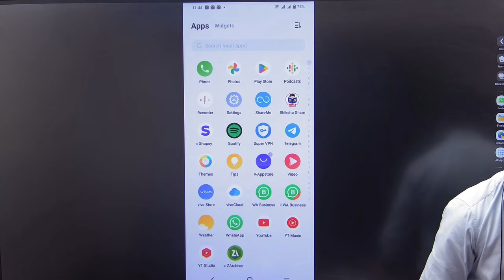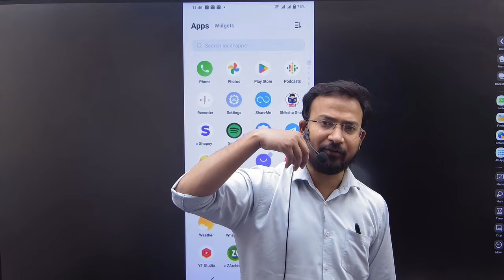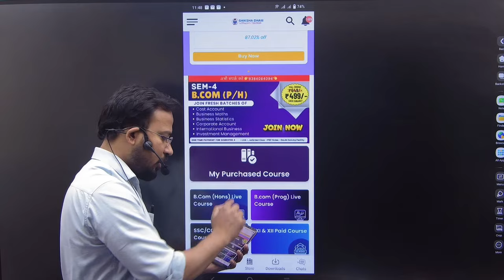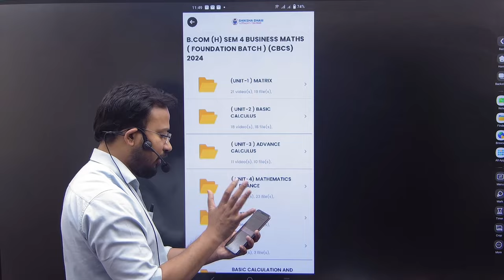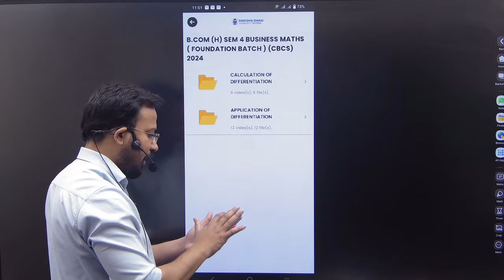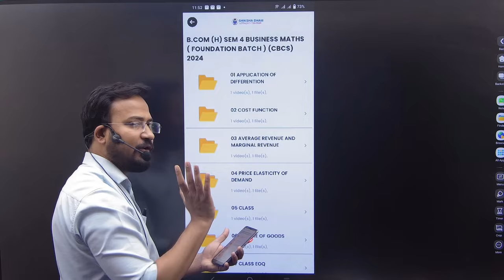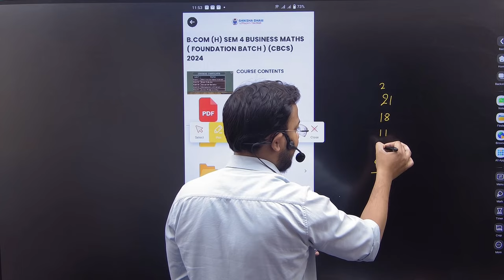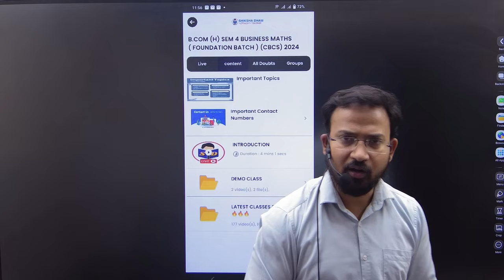business maths for bcom class / study plan / by anand sir